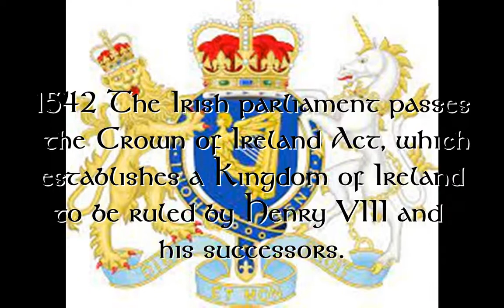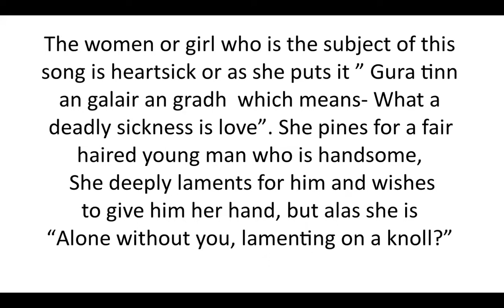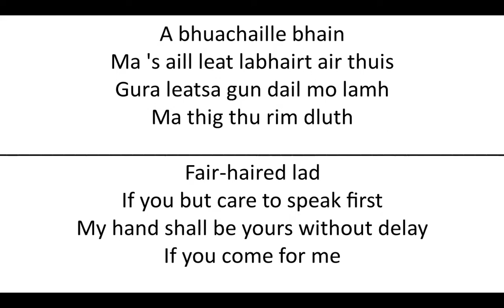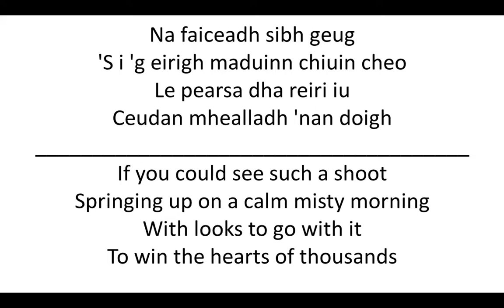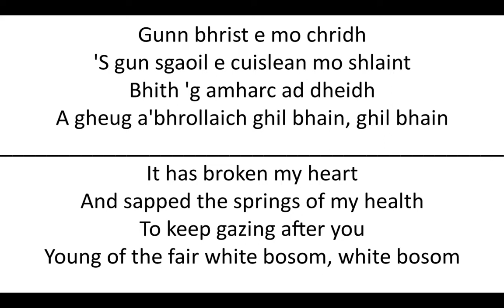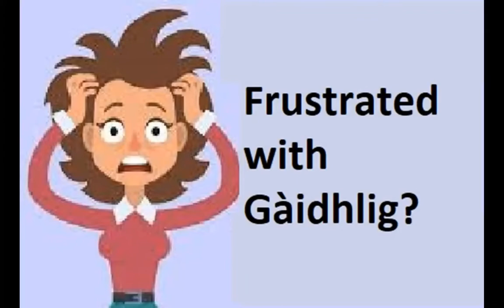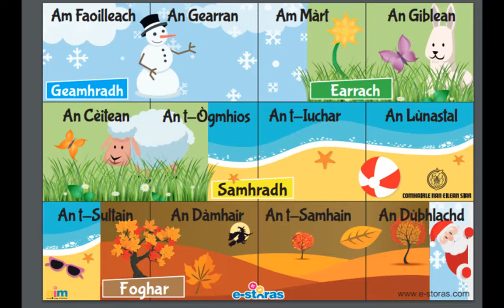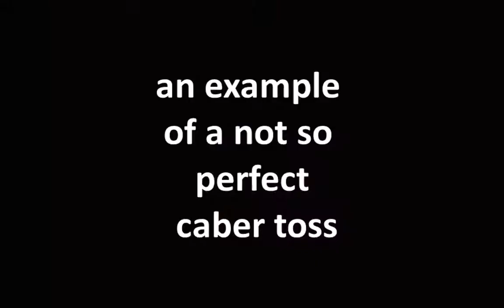Ye Olde Scot the Celtic Culture Podcast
Feuchamaich Beagan Gaidhlig - Frustrated with Gaelic 11
Celtic history Break - Wizard of Gordonstoune
Everyday Celtic ways - the caber toss
Celtic music by - Robin Laing, Capercaillie, Reely Jiggered, Tidelines, and Rachel Sermanni.